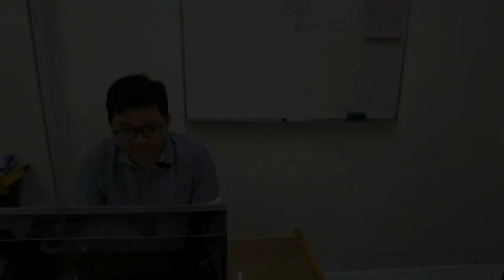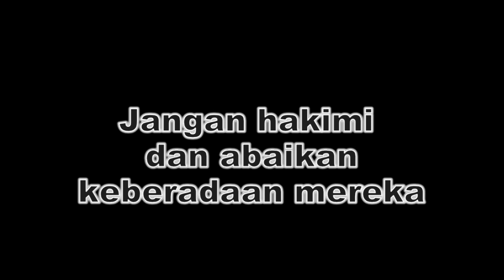CHRISTIAN TEEN SHORT MOVIE - STRUGGLING (BAHASA INDONESIA)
Generasi muda saat ini kurang memiliki daya juang? Mungkin kita perlu mengerti dari sudut pandang mereka...

Cast:
Sharren - Sharren Hillary
Teman sekolah - Tesya
Bapak Guru - Wiharto
Mama - Ev. Susanty